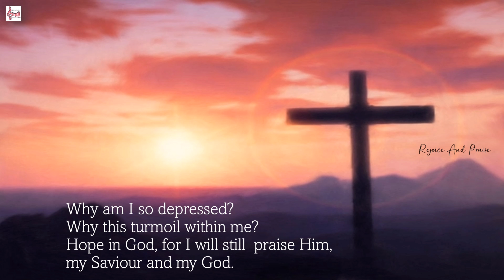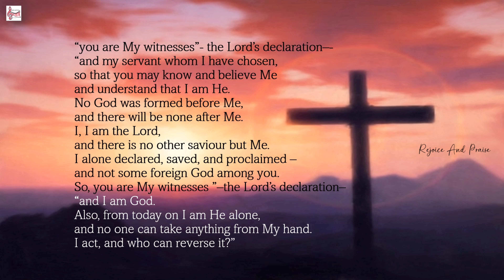Daily Devotion || The Names of God || Savior